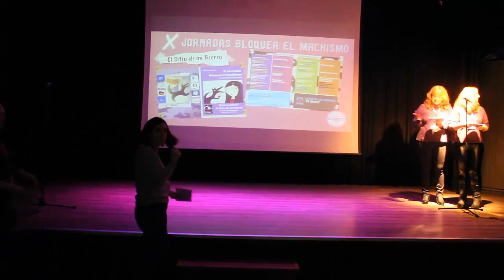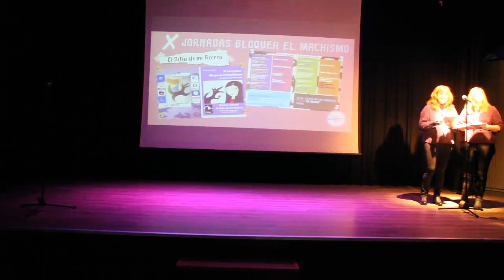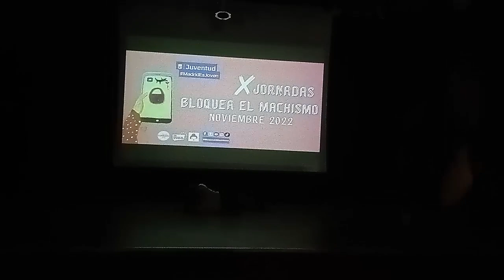X Aniversario de las jornadas de Bloquea el Machismo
Video del X Aniversario de las jornadas de Bloquea el Machismo del Departamento de Juventud. En este día se hizo el repaso de las actividades realizadas en los diferentes espacios juveniles para trabajar la prevención de las violencias machistas con la población joven. Además fue un punto de encuentro de reflexión y participación y para seguir mejorando en jornadas futuras.
No faltó el homenaje a nuestra directora Lourdes Fernández quién ha apostado por la celebración de estas jornadas.